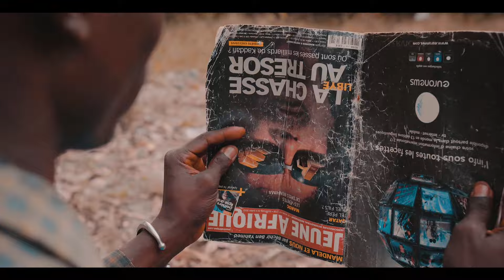Dépotoir - ATAKÈ ( Clip Officiel )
Nouveau Clip , ATAKÈ , en collaboration avec Rap Empire 🇬🇳

Collaborateurs :
•Clip Réalisé par  : Overdose
•Mixage , Master : Ldjy Boy
•Dress code : RAYANA